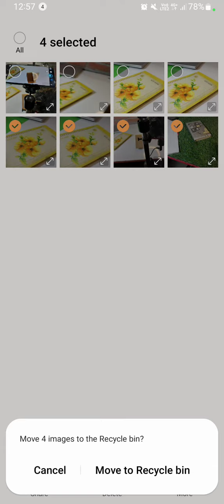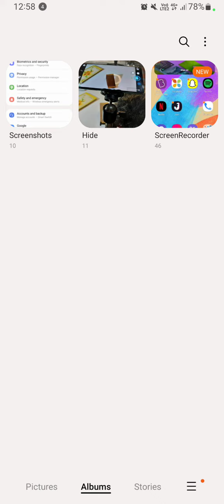How To Recover Delete Photo And Video in Samsung Galaxy M33 , Samsung Galaxy M33 Main Photo Recover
How To RecoverDeletePhoto And Video in Samsung Galaxy M33 , Samsung Galaxy M33 Main Photo Recover